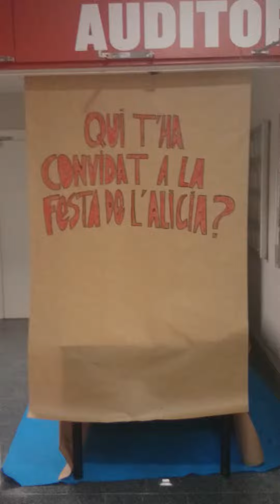2015 Alicia a la Biblioteca del Sud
Vídeo creat a la biblioteca del Sud de Sabadell per la sessió  QUI T'HA CONVIDAT A LA FESTA DE L'ALÍCIA? que es va fer el dia 5 de maig de 2015 a la mateixa biblioteca